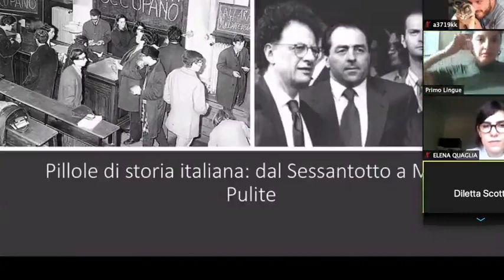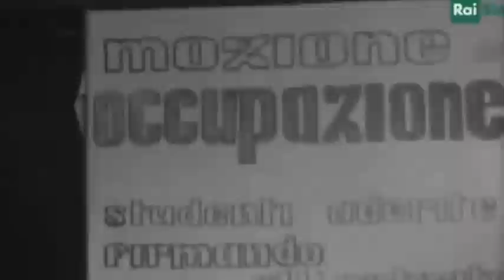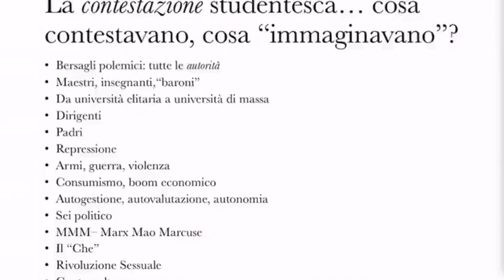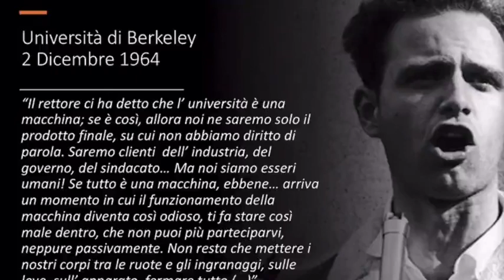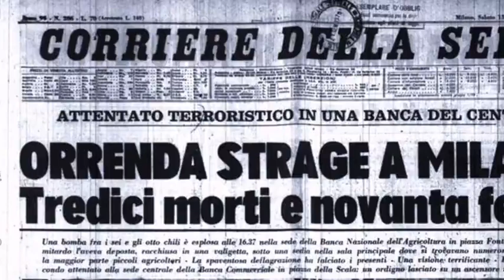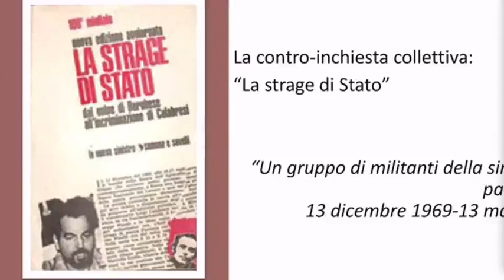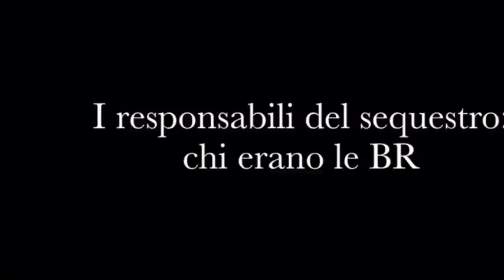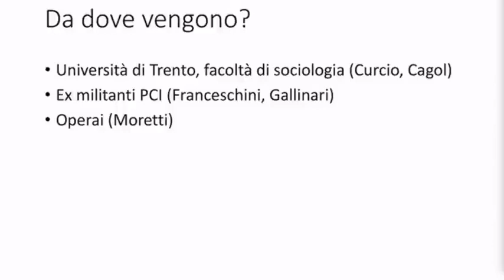Le radici dell'oggi I - Pillole di storia italiana: dal sessantotto a mani pulite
Le radici dell'oggi - Corso di storia contemporanea a più voci.
Lezione I - "Pillole di storia italiana: dal sessantotto a mani pulite" a cura della prof.ssa Diletta Scotti docente di storia e filosofia.

La scelta di creare questa rassegna è stata fortemente voluta dai professori e dagli studenti dell'Istituto Marcelline per andare ad affrontare tematiche che spesso non si riescono ad approfondire nella didattica tradizionale ma che sono fondamentali per saper leggere il nostro (complicato) presente.